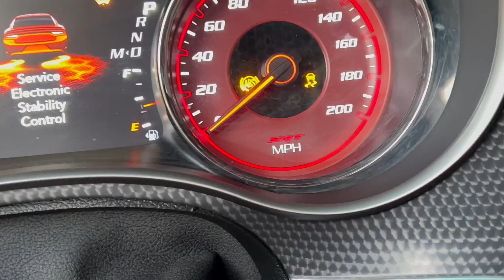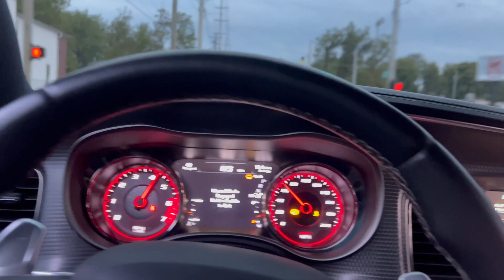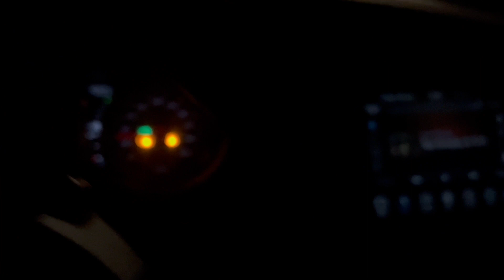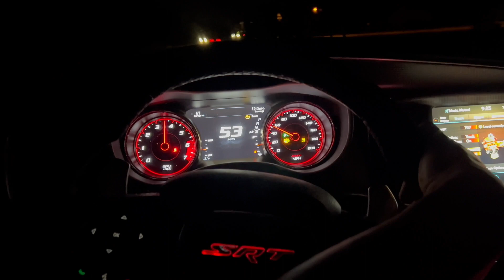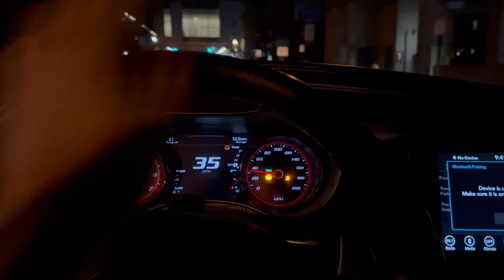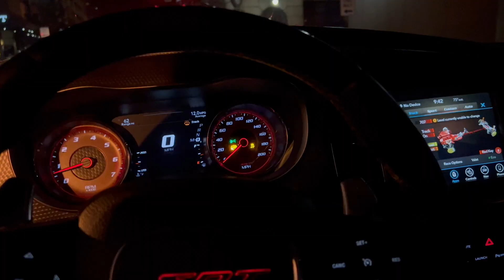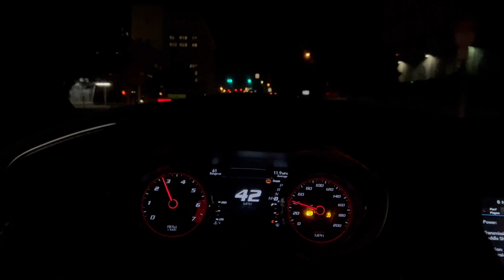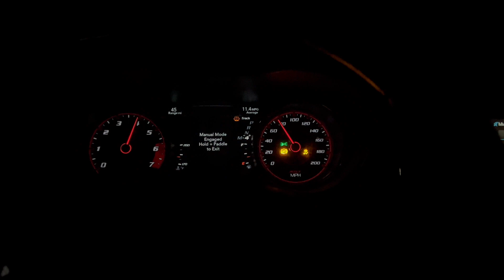2ND GEN SWAPPED HELLCAT CHARGER NIGHT POV🐈‍⬛